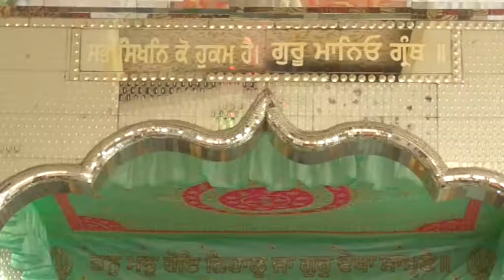#18 #10 #02 Sh Sudesh Kumar Bedi Ldh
ਜੀ ਸਟਾਰ ਪ੍ਰੋਡਕਸ਼ਨ ਦੀ  ਪੇਸ਼ਕਸ਼
ਪੰਜਾਬ ਡਾਇਰੀ ਪ੍ਰੋਗਰਾਮ
ਫਾਸਟਵੇ ਬੋਕਸ ਤੇ ਹਰ ਰੋਜ਼ ਚੈਨਲ ਨੋ. 417  ਵਿਸ਼ਵਾਸ ਟੀ ਵੀ ਸ਼ਾਮ 6 :30  ਦੇਖੋ
ਮਾਰਕੀਟਿੰਗ ਹੈਡ ਰਾਜਵੀਰ ਕੌਰ ਮਾਨ   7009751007